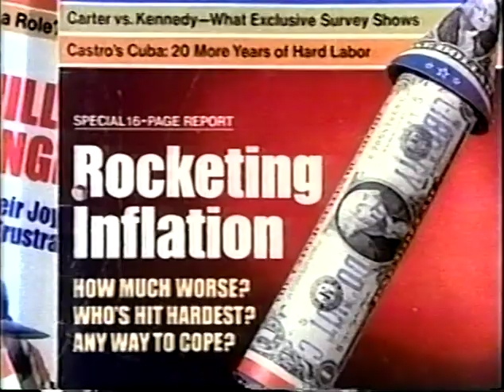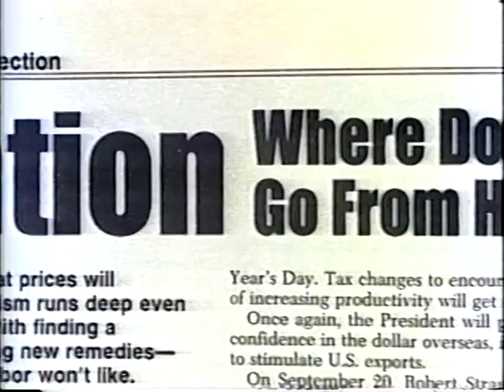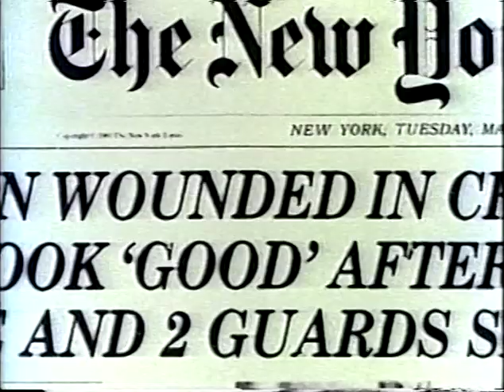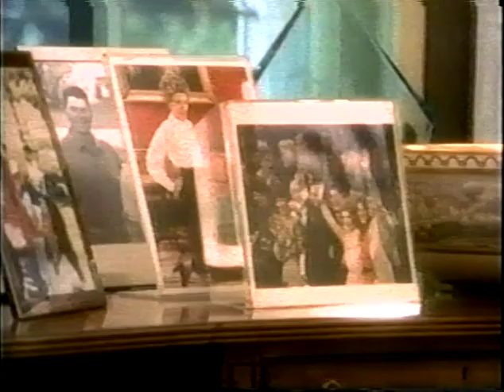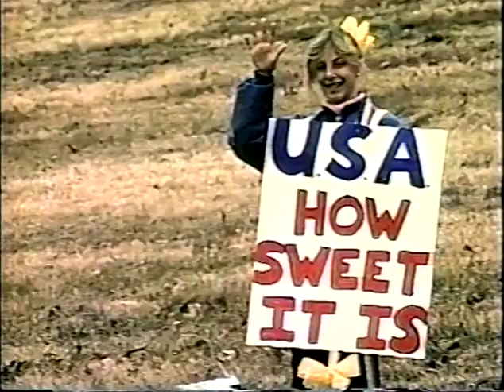"Morning in America" - 1984 Republican Convention Film (Full Length) - 8/23/84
Ad-man extraordinaire Hal Riney created this polished GOP political film for the Re-elect Ronald Reagan campaign. America, like Rip Van Winkle, is depicted as having been asleep and is awakened by Reagan's 1981 inaugural ceremony. RR is packaged as a kind of political, frontier hero - an active force who has arrived from outside to help right previous wrongs and get the country moving again. The message is clear: if Americans want the final chapter of this heroic tale to be written, then they needed to cast their vote in November to re-elect Reagan as their president. In terms of imagery, this is widely considered one of the most effective presidential campaign ads ever produced. Originally entitled: "Prouder, Stronger, Better."